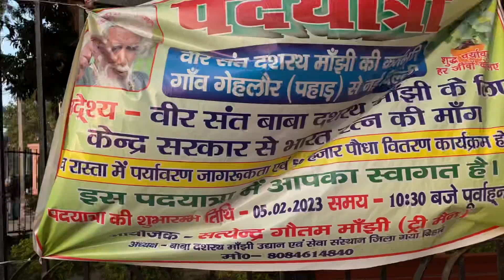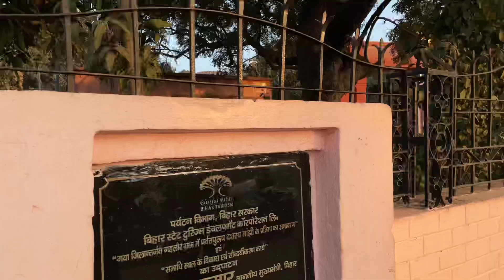World oldest Buddhism university Nalanda, wait for end.